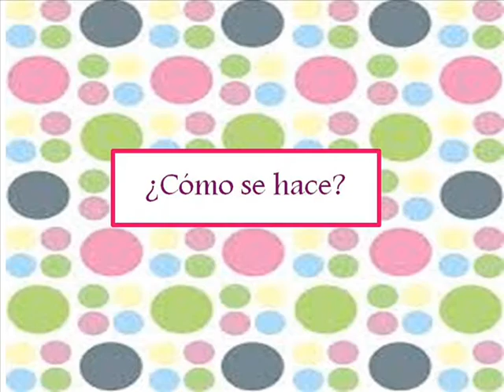Base para pistola de silicona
Hola, hola!! El día de hoy te traigo esta útil base para pistola de silicona, para que ya no mas se nos pegue la silicona a la pistola. y lo mejor es que es con materiales reciclados. Quédate que a continuación te muestro como.